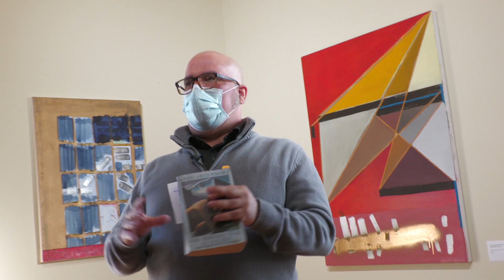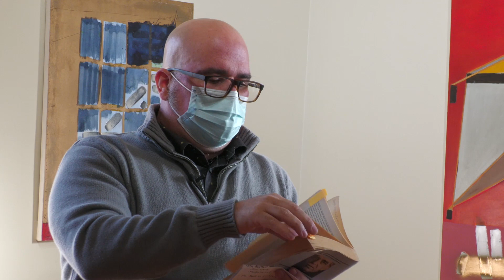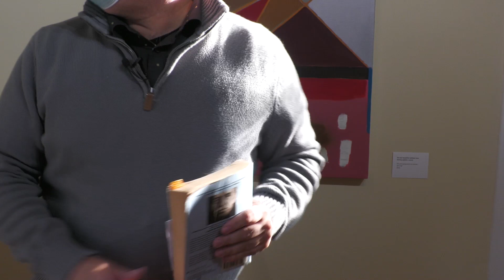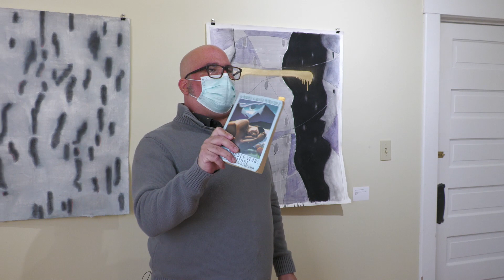Michael Giles ACC Exhibit Tour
Venezuelan-American artist Michael Giles introduces the "One Hundred Years" exhibit of his paintings in the Appalachian Cultural Center at Carson-Newman University